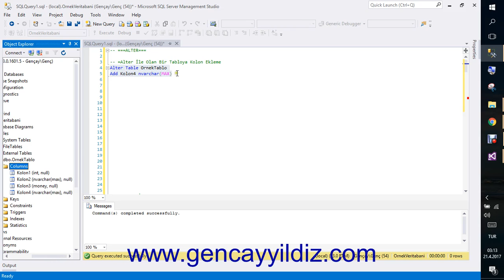58-) T-SQL DDL Alter Komutu İle Tabloya Kolon Ekleme